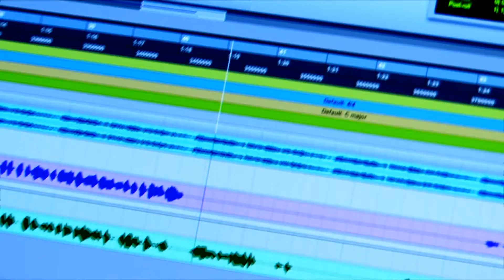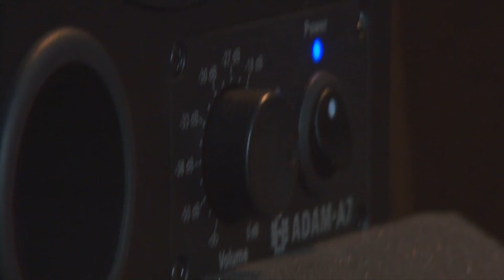Luciano Bliss - 6' 7'' Freestyle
Word Play's freestyle of the Lil Wayne song, 6' 7'' shot in the studio.  Expect his mixtape, "L.I.F.E"  to be dropping soon!  Along with four original music videos from directors Dominick McGee and Charles Arnold
Edited by Dominick McGee

[Lil Wayne Verse 1]
Excuse my charisma, vodka with a spritzer
swagger down pat, call my shit Patricia
Young Money militia, and I am the commissioner
you don't want start Weezy, 'cause the F is for Finisher
so misunderstood, but what's a World without enigma?
two bitches at the same time, synchronized swimmers
got the girl twisted 'cause she open when you twist her
never met the bitch, but I f-ck her like I missed her
life is the bitch, and death is her sister
sleep is the cousin, what a f-ckin' family picture
you know father time, we all know mother nature
it's all in the family, but I am of no relation
no matter who's buying, I'm a celebration
black and white diamonds, f-ck segregation
f-ck that shit, my money up, you n-ggas just Honey Nut
Young Money running shit and you n-ggas just runner-ups
I don't feel I done enough, so I'ma keep on doing this shit
Lil Tunechi or Young Tunafish

[Lil Wayne Verse 2]
I'm going back in
okay, I lost my mind, it's somewhere out there stranded
I think you stand under me if you don't understand me
had my heart broken by this woman named Tammy
but hoes gon' be hoes, so I couldn't blame Tammy
just talked to moms, told her she the sweetest
I beat the beat up, call it self defense
swear man, I be seeing through these n-ggas like sequins
n-ggas think they He-Men, pow, pow, the end
talking to myself because I am my own consultant
married to the money, f-ck the world, that's adultery
you full of sh-t, you close your mouth and let yo ass talk
young Money eating, all you haters do is add salt
stop playing, bitch, I got this game on deadbolt
mind so sharp, I f-ck around and cut my head off
real n-gga all day and tomorrow
but these muthaf-ckas talking crazy like they jaw broke
glass half empty, half full, I'll spill ya
try me and run into a wall, outfielder
You know I'ma ball 'til they turn off the field lights
the fruits of my labor, I enjoy 'em while they still ripe
bitch, stop playing, I do it like a king do
if these n-ggas animals, then I'ma have a mink soon
tell 'em bitches I say put my name on the wall
I speak the truth, but I guess that's a foreign language to y'all
and I call it like I see it, and my glasses on
but most of y'all don't get the picture 'less the flash is on
satisfied with nothing, you don't know the half of it
Young Money, Cash Money
paper chasing, tell that paper, "Look, I'm right behind ya"
bitch, real G's move in silence like lasagna
people say I'm borderline crazy, sorta kinda
woman of my dreams, I don't sleep so I can't find her
you n-ggas are gelatin, peanuts to an elephant
I got through that sentence like a subject and a predicate
yeah, with a swag you would kill for
money too strong, pockets on bodybuilder
jumped in a wishing well, now wish me well
tell 'em kiss my ass, call it kiss and tell

[Cory Gunz]
Word to my mama, I'm out of my lima bean
don't wanna see what that drama mean, get some Dramamine
llama scream, hotter than summer sun on a Ghana queen
now all I want is hits, bitch, Wayne signed a fiend
I played the side for you n-ggas that's tryna front, and see
son of Gunz, Son of Sam, you n-ggas the son of me
pause for this dumber speech, I glow like Buddha
disturb me, and you'll be all over the flow like Luda
bitch, I flow like scuba, bitch, I'm bald like Cuba
and I keep a killer ho, she gon' blow right through ya
I be macking, 'bout my stacking, now I pack like a mover
shout to ratchet for backing out on behalf of my shooter
n-ggas think they high as I, I come laugh at your ruler
Cash Money cold, bitch, but our actions is cooler
Wayne, these n-ggas out they mind
I done told these f-ck n-ggas, so many times
that I keep these bucks steady on my mind
tuck these, I f-ck these on your mind, pause
to feed them, on my grind, did I get a little love?
keep throwing my sign in the middle
hit 'em up, piece on my side, 'cause ain't no peace on my side, bitch
I'm a man, I visit urinals abroad
Tune told me to, I'm shooting when the funeral outside
I'm uptown, thoroughbred, a BX n-gga, ya heard?